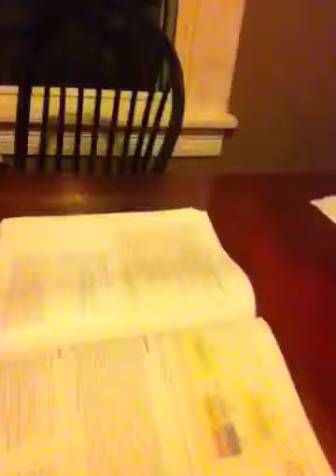Struggling at Drury